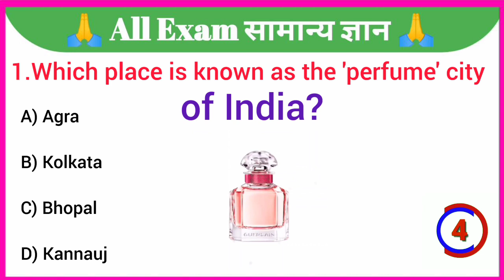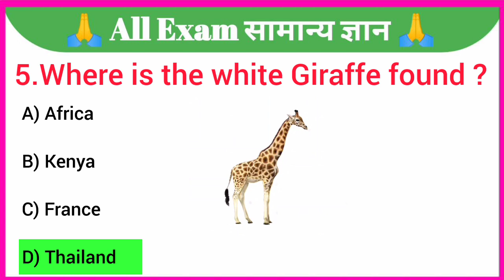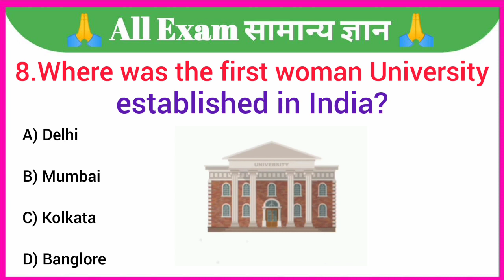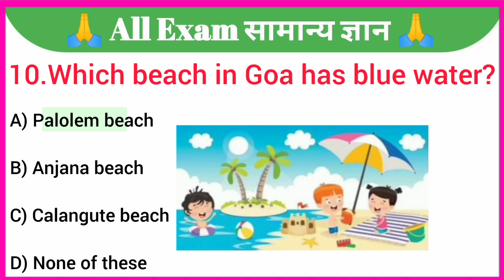GK Question || GK Question and Answer || General Knowledge || GK Quiz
Top 10 gk questions and answers || gk question || gk

your queries 👇👇

🔻. gk
🔻. general knowledge
🔻. important gk questions and answer
🔻. quiz test
🔻. important gk
🔻. quiz test
🔻. competitive quiz
🔻. quiz questions
🔻. general knowledge questions
🔻. india gk
🔻. hindi gk
🔻. samanya gyan
🔻. gk in hindi india
🔻. gk questions
🔻. gk quiz
🔻. lucent geography
🔻. lucent gk
🔻. lucent gk
🔻. geography gk
🔻. samanya gyan
🔻. gk ke sawal
🔻. knowledge
🔻. question answer
🔻. general knowledge questions
🔻. gk knowledge
🔻. जनरल नॉलेज
🔻. जीके
🔻. gk quiz
🔻. lucent mcq
🔻. gk
🔻. gk questions and answers
🔻. gk question
🔻. general knowledge
🔻. gk questions
🔻. g k
🔻. question
🔻. g.k
🔻. gk
🔻. gk question
🔻. general knowledge ke question
🔻. gk knowledge
🔻. gk dijiye
🔻. general class
🔻. gk questions
🔻. gktoday
🔻. gk tricks
🔻. gk video
🔻. gk live
🔻. gk today current affairs
🔻. question
🔻. सामान्य ज्ञान
🔻. gk
🔻. gk question
🔻. gk questions and answers in hindi
🔻. gk police
🔻. gk ias
🔻. gk ips
🔻. student motivation
🔻. gk gk